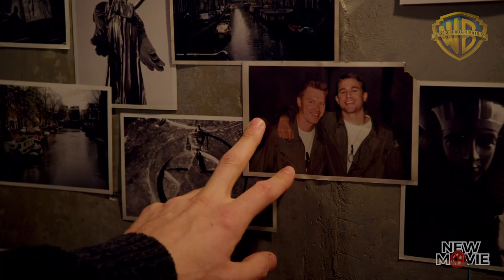THE POWER OF COMPATIBILITY IN PACIFIC RIM CHARLIE HUNNAM FIGHT RINKO KIKUCHI | NEW MOVIE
Producer: Thomas Tull, Mary Parent, Guillermo del Toro, Jon Jashni
Cast: Idris Elba (Stacker Pentecost), Charlie Hunnam (Raleigh Becket), Rinko Kikuchi (Mako Mori), Charlie Day (Dr. Newton Geiszler), Diego Klattenhoff (Yancy Becket), Burn Gorman (Gottlieb)
Distributor: Warner Bros. Pictures, Legendary Entertainment
Writers: Travis Beacham

In the midst of chaos and uncertainty, the world of Pacific Rim grapples with the looming threat of colossal creatures known as Kaiju. These monstrous beings have left a trail of destruction in their wake, forcing humanity to develop a desperate defense strategy. At the heart of this strategy lies the complex concept of compatibility, where the fate of humanity hinges on the unity of Jaeger pilots.

As tensions rise and the battle against the Kaiju intensifies, the importance of compatibility cannot be overstated. Each pilot must possess a deep connection with their copilot, a bond that goes beyond mere skill and training. The pilots must be ""drift compatible,"" able to synchronize their minds and movements seamlessly to control the immense Jaeger machines. It is this compatibility that holds the key to victory in the face of overwhelming odds.

However, the path to finding the perfect copilot is not without its challenges. In a world struggling to survive, personal agendas, doubts, and the weight of responsibility can hinder the search for the ideal match. The film introduces us to characters like Mr. Beck, who holds firm to a strict list of Ranger candidates based on compatibility and compatibility alone. This unwavering adherence to predetermined standards raises questions about the true nature of compatibility and its role in the fight for survival.

The debate surrounding the Jaeger program further complicates matters. In the aftermath of the Sydney incident, where the program's effectiveness was called into question, doubts about its efficacy have grown. Riots erupt along the coastlines of various Pacific cities as the public demands answers. With the government relocating millions of civilians to safe zones, the viability of the Jaeger program hangs in the balance.

Yet, amidst the skepticism and uncertainty, there are those who remain steadfast in their belief that compatibility is the key to victory. They argue that physical compatibility and a deep understanding of the Jaeger technology are essential for success. The intricate dance between pilot and machine becomes a matter of survival, where every move, every decision, holds the potential to turn the tide of battle.

In this high-stakes environment, personal relationships are tested, alliances are formed and broken, and the fate of humanity rests on the shoulders of a select few. The film's narrative explores the struggles faced by these pilots, their determination to overcome personal conflicts, and their unwavering dedication to the cause.

As the battle against the Kaiju rages on, one thing becomes clear: the fate of humanity lies in the hands of those who can find harmony in the chaos, who can navigate the intricate dance of compatibility and survival. Only by forging unbreakable bonds and embracing the shared purpose can they hope to overcome the colossal threat and secure a future for mankind.

In this desperate struggle for existence, the Pacific Rim proves to be not just a battleground, but a crucible that tests the limits of human resilience and determination.

By tagging the creators, you're not only showing respect, but you're also increasing their visibility and helping them gain the recognition they deserve. Also, fostering creativity and supporting the artists and creators who bring us amazing content like this.

If you enjoyed this video and want to see more FILM CLIPS and inspiration, don't forget to hit that subscribe button, THEN COMMENTS AND SAY ""I ENJOY"", contribute likes and share to others and saved the film to your WATCHLIST and join our amazing community!

Stay awesome, and I'll catch you in the next video. Bye!